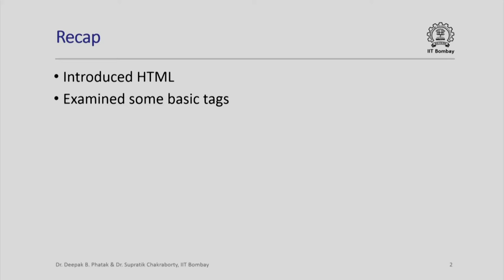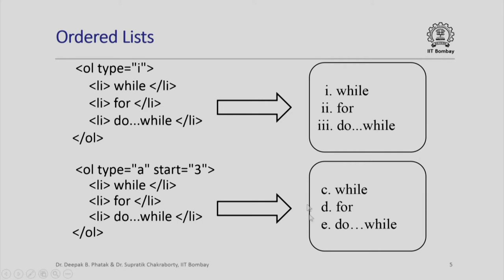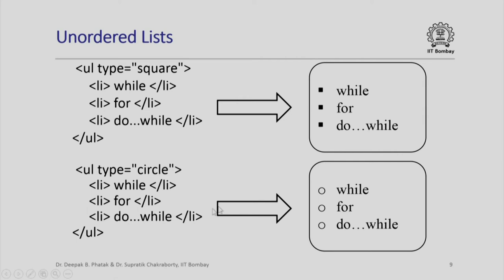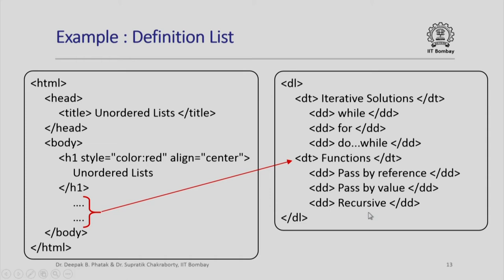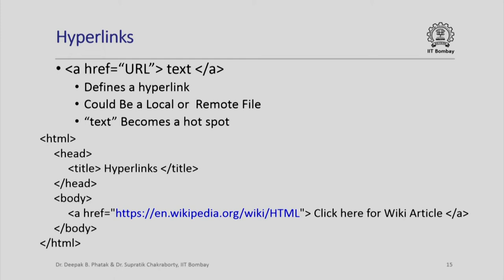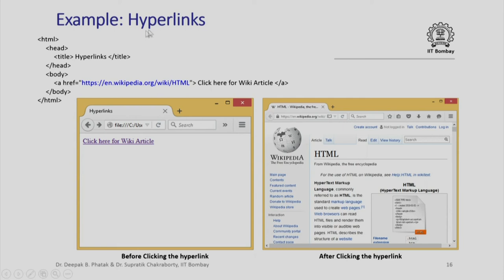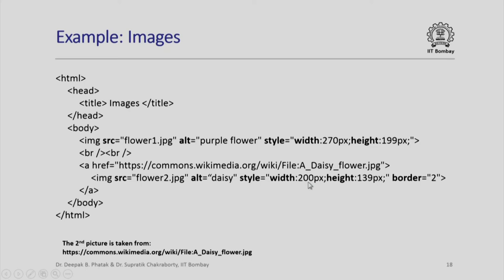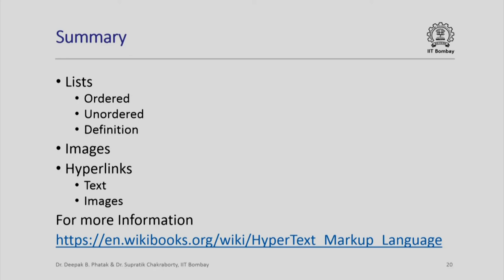CS101x S032 Lists, Links and Images in HTML